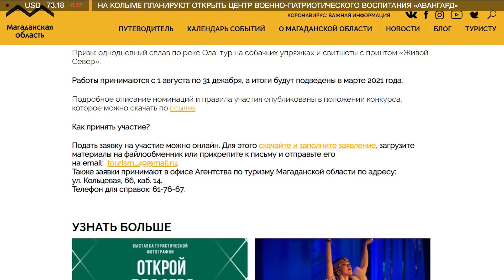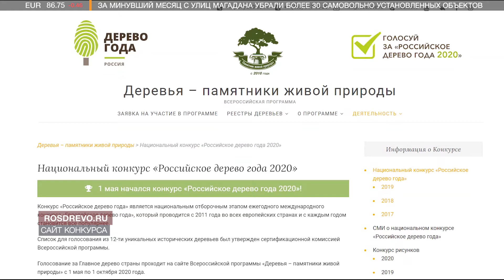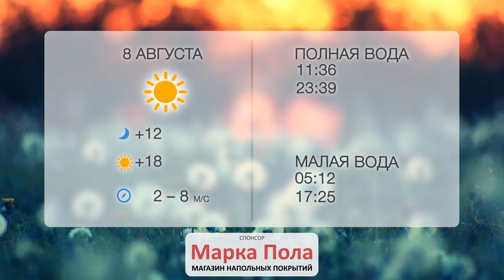Итоги недели 07.08.2020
Работы по берегоукреплению в районе Портового шоссе продолжаются. Когда восстановят аварийный участок?
Откуда кучи гравия на Набережной реки Магаданки, 15? В редакцию нашего телеканала обратились возмущенные горожане.
Почему овощи и фрукты на рынках областного центра продают без ценников? Разбиралась наша съемочная группа.
"Народное мнение": чего не хватает в Магадане для комфортной жизни?